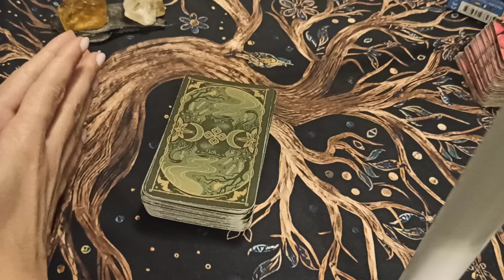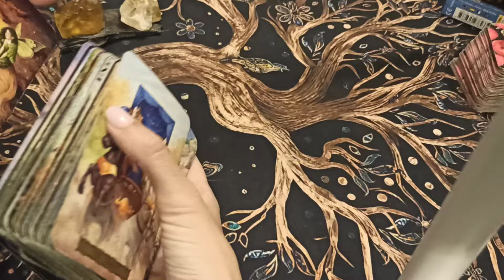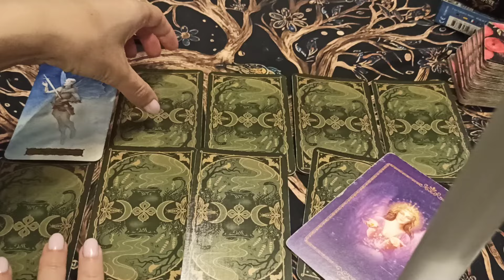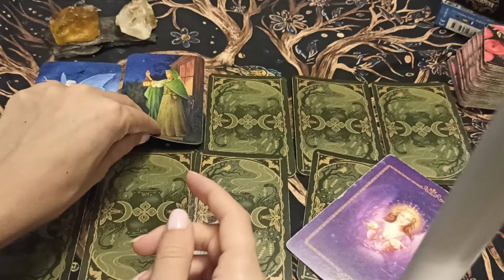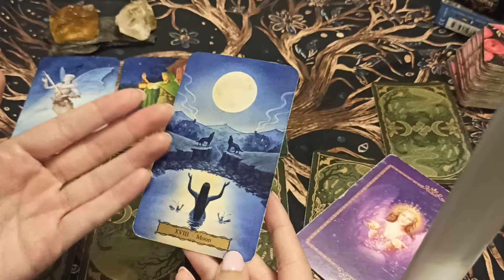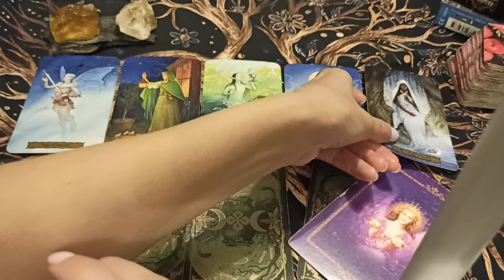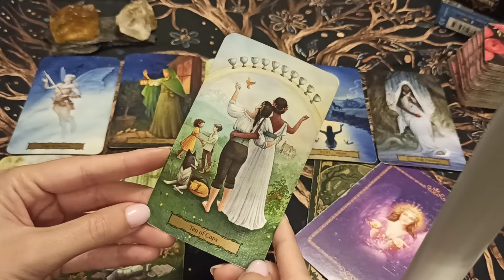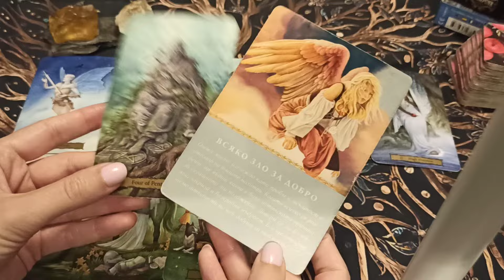Везни ♎ Октомври 2024 г. 🍁 Таро прогноза 🗝️